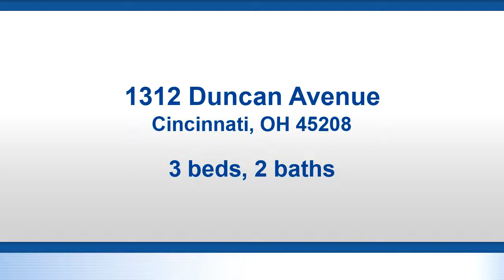Residential for sale - 1312 Duncan Avenue, Cincinnati, OH 45208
Bedrooms: 3
Bathrooms: 1 full and 1 half
Square Feet: 0
Price: $279,900

For more information about this property, please contact Sondra Parker at or . You can also text 5314628 to 67299.